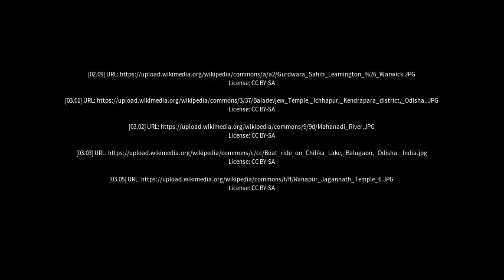Best places to visit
Best places to visit - Bada Barabīl (India) Best places to visit - Slideshows from all over the world - City trips, nature pictures, etc.